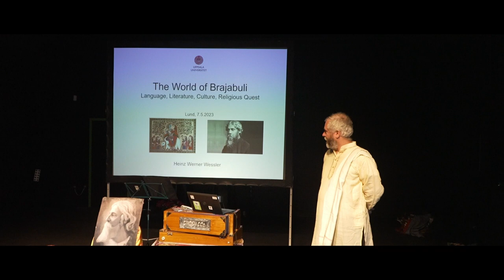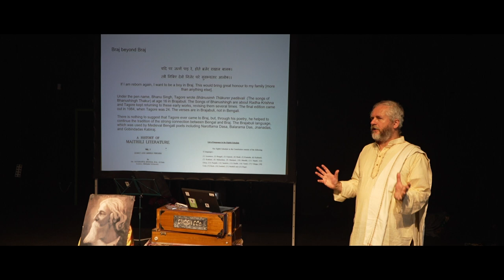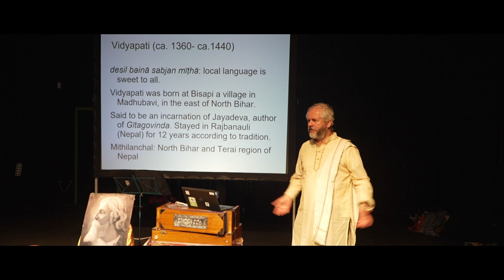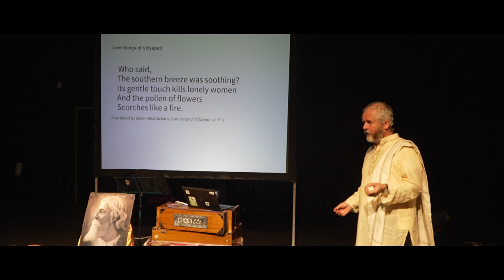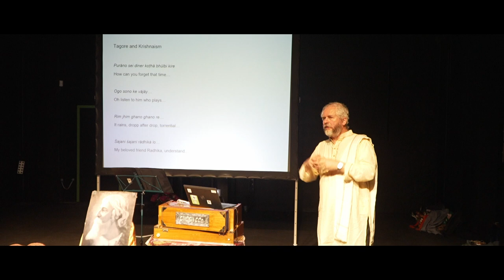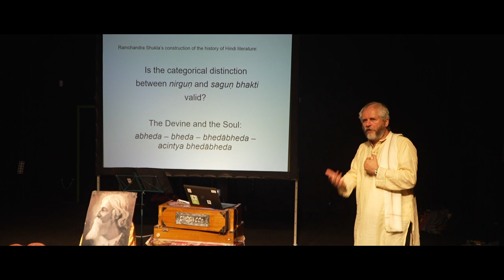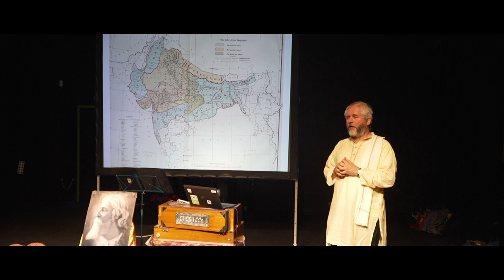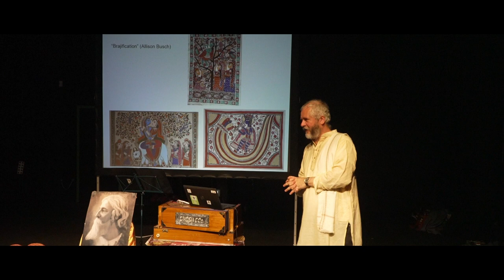The World of Brajabuli by Professor Heinz Werner Wessler Lund 06-05-2023